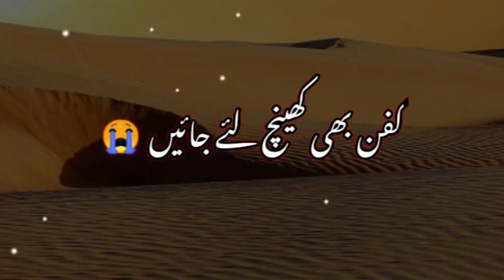Imam Hussain | Maulana Saqib Raza Mustafai |Muharram Status |Ayan Writes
____________Disclaimer 👇_______________